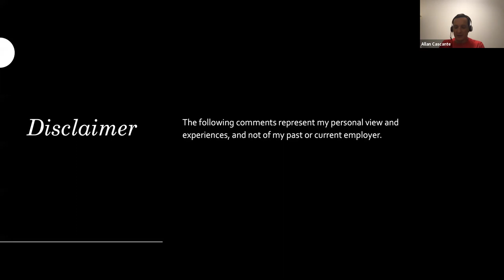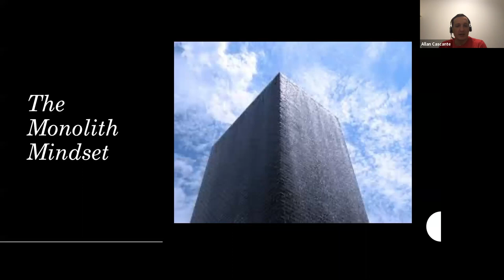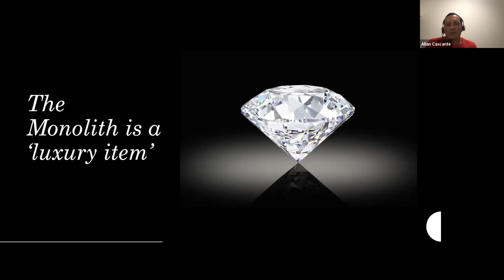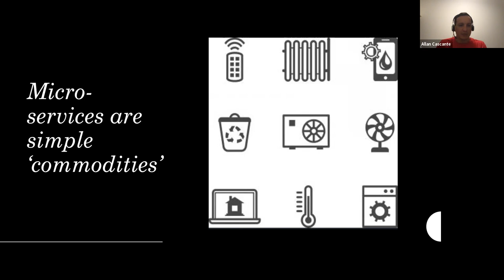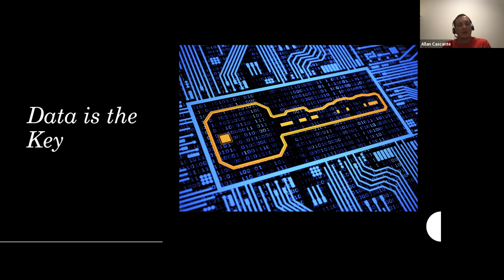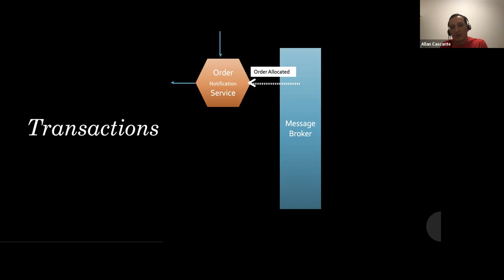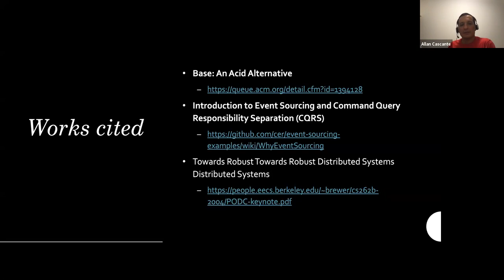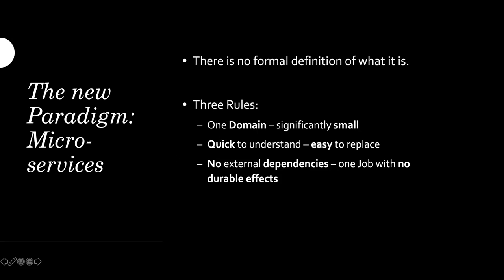El manejo de datos distribuidos en micro-servicios basados en eventos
Webinario Data Latam Junio 2019

La tendencia a migrar sistemas monolíticos a arquitecturas basadas en micro-servicos; con esquemas de almacenamiento de datos privados, supone una mejora en la escalabilidad, así como un mejor desempeño; pero también, nuevos retos para lograr consistencia en los datos. En esta presentación veremos algunas técnicas para sobrepasar estos retos.

La presentación esta en manos de Allan Cascante, desarrollador de Software con mas de 14 años de experiencia, apasionado por la tecnología y el desarrollo de software; trabajando en multiples industrias; con DevOps, Agile, SAFe, Information Security, Cloud, Software Architecture Design, y Criptografía.

Si quieres estar en la siguiente reunión únete a la lista de correo: